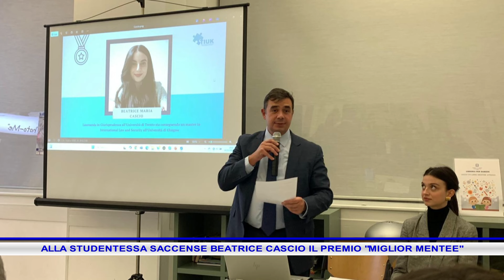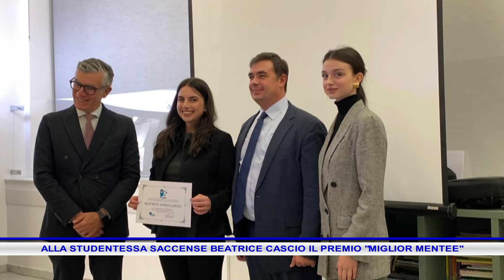ALLA STUDENTESSA SACCENSE BEATRICE CASCIO IL PREMIO MIGLIOR MENTEE